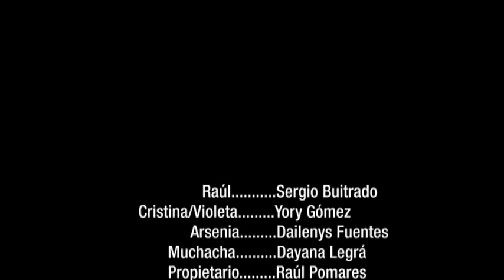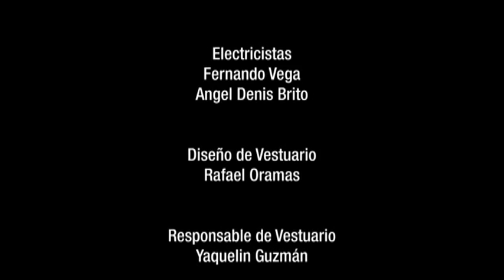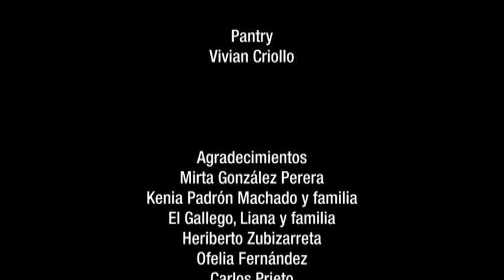Casa de Azúcar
Cuento de Silvina Ocampo

Actores: Sergio Buitrado, Yory Gómez, Dailenys Fuentes, Dayana Legra
Actuación Especial: Raúl Pomares con la presentación de Osamu Menédez

Dirección Ricardo Miguel González
Productora Vania Valdés
Direción de Fotografía Huberto Varela
Productora Ejecutiva Daliana Mc.Queen
Edición Félix Raúl Ramírez
Sonido Efrén Bravo
Dirección de Arte Yudier Portillo y Ricardo Miguel González
Productora de Rodaje Elizandra Reigoza
Presentación Adrián Berazaín y Félix Raúl Ramírez